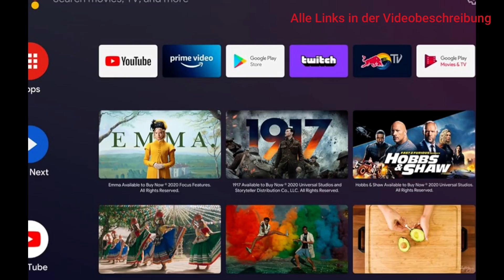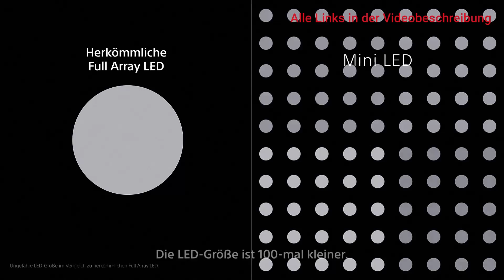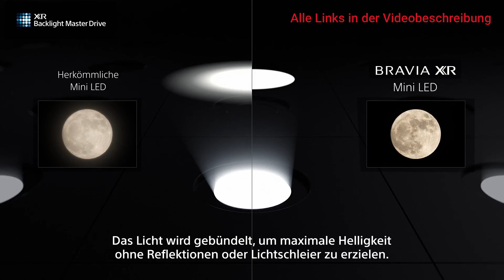BESTE 50 ZOLL FERNSEHER! TOP 3 TV Vergleich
Mit diesen 50 Zoll Fernsehern holst du dir das Kinoerlebnis direkt ins Wohnzimmer

0:00 Intro
0:31 GRUNDIG
1:44 Philips Ambilight TV
2:49 Sony BRAVIA

Bist du auf der Suche nach einem atemberaubenden Upgrade für dein Entertainment-Erlebnis? Dann solltest du unbedingt einen Blick auf 50-Zoll-Fernseher werfen! Diese Geräte sind der perfekte Mittelweg zwischen beeindruckender Bildqualität und platzsparendem Design.

Stell dir vor, du könntest in die Welt deiner Lieblingsserien und Filme eintauchen, als wärst du mittendrin. Mit einem 50-Zoll-Fernseher wird dieser Traum zur Realität. Dank ihrer großzügigen Bildschirmgröße bieten sie ein immersives Seherlebnis, das dich in den Bann zieht.

Aber das ist noch nicht alles! Diese Fernseher sind auch ideal für Familienabende oder Gaming-Sessions mit Freunden geeignet. Die gestochen scharfe Bildqualität und lebendigen Farben machen jedes Spiel zum Erlebnis.

Und vergiss die Schmerzpunkte, die du vielleicht mit deinem aktuellen Fernseher hast – sei es ein zu kleiner Bildschirm, verschwommene Bilder oder unzureichende Anschlussmöglichkeiten. Mit einem 50-Zoll-Fernseher gehören diese Probleme der Vergangenheit an.

Also worauf wartest du noch? Tauche ein in ein neues Level der Unterhaltung mit einem hochwertigen 50-Zoll-Fernseher. Deine Lieblingsinhalte werden nie wieder dasselbe sein!